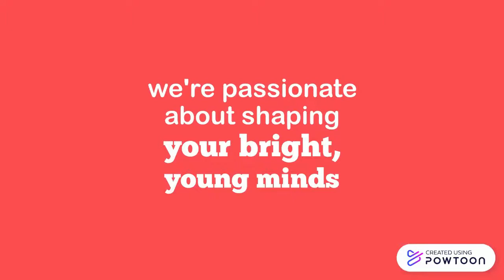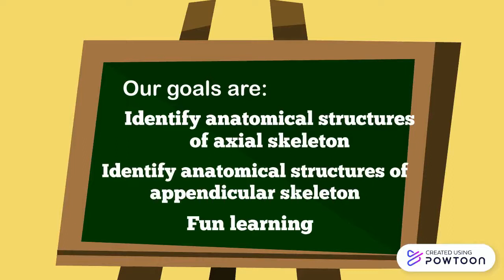MIT166 APPLIED RADIOGRAPHIC ANATOMY : INSTRUCTOR INTRODUCTION